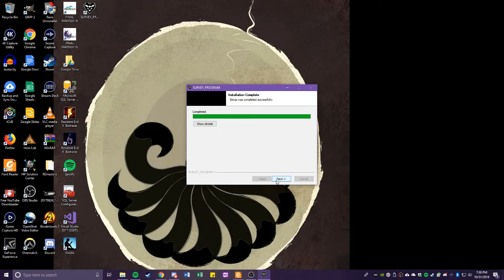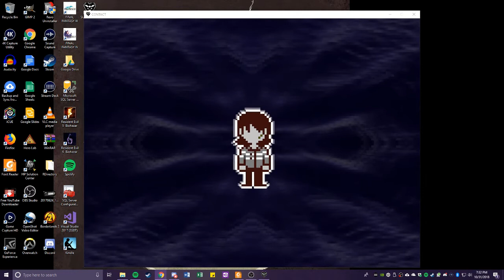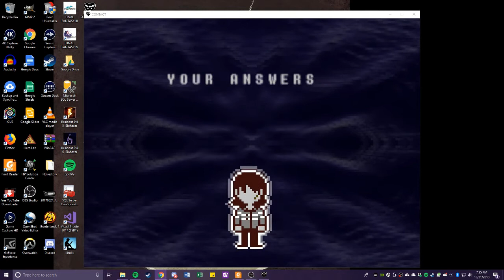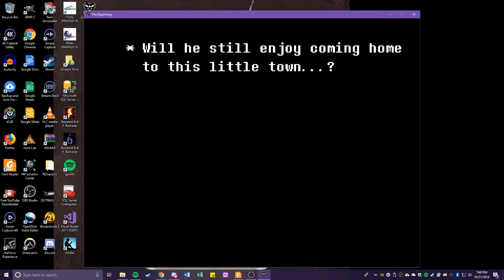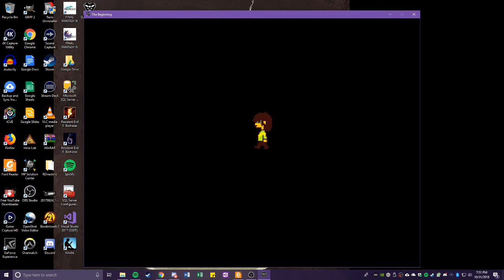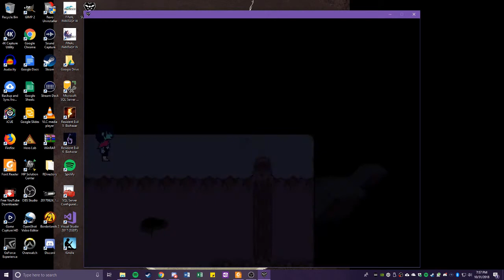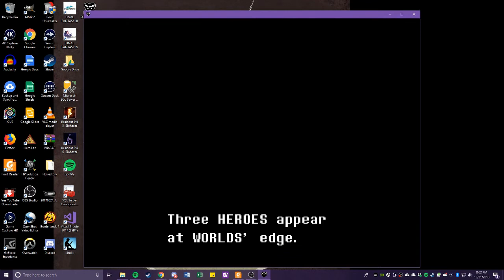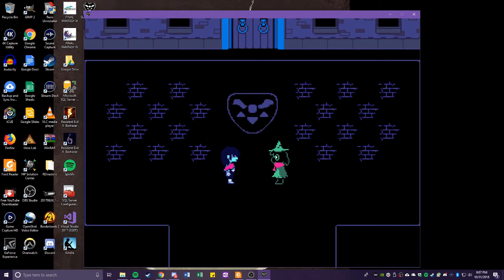Saku Plays: Deltarune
Toby Fox just came out with a new game! Lets see what he has in store!